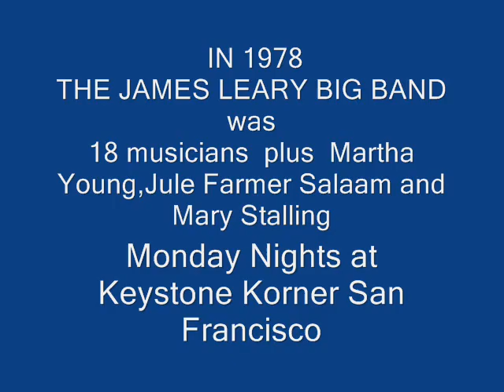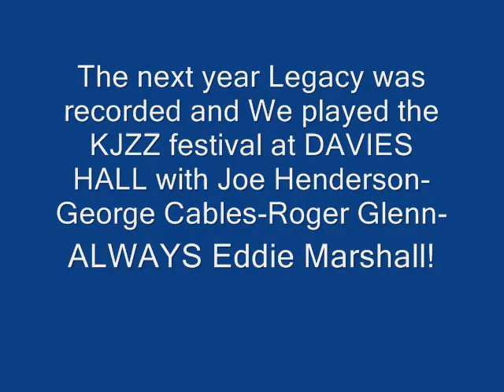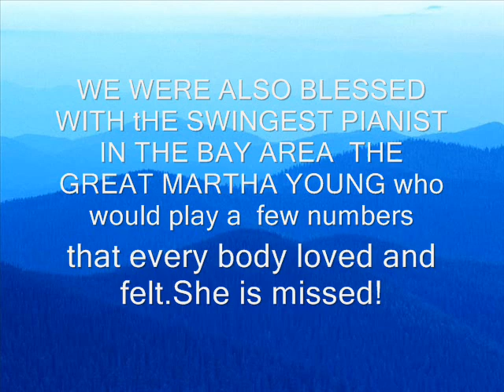1978 to 1981 JAMES LEARY ORCHESTRA Martha Young at 3:17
This is a tribute video to vocalists and instrumentalists, even some great music copyists who  performed and contributed their considerable talent and skill with the entity that became James Leary Orchestra aka James Leary  BIg Band (JLBB) during the years 1978 thru 1981 in the San Francisco Bay area's Keystone Korner,Great American Music Hall,Japan Center Theater,Bach Dynamite and Dancing Society and on the legacy recording that became part of the cd TOGETHER